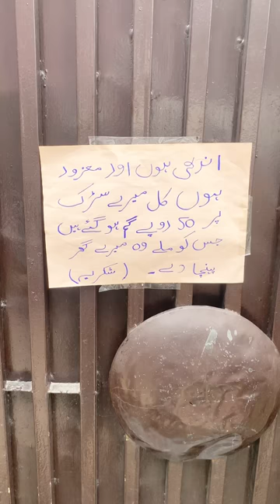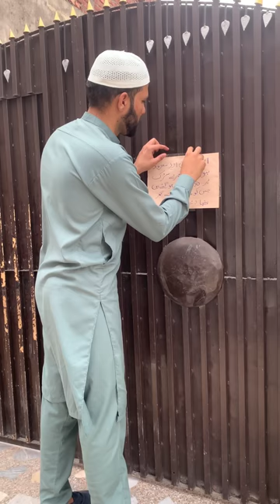Ek Mazoor Bodhi Aurat Ka Waqiya | Aurat Ke Pass Itne Pese Kaha Se Aye | Logo Ki Madad Ka Tarika